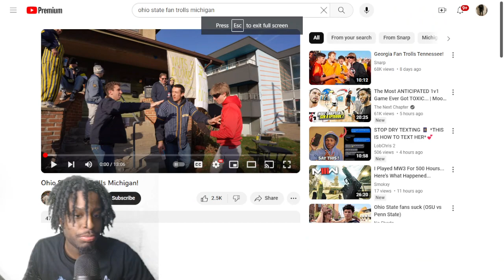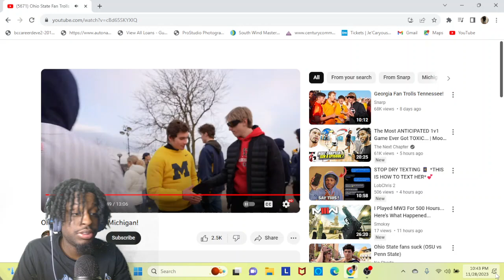REACTING TO Ohio State Fan Trolls Michigan!